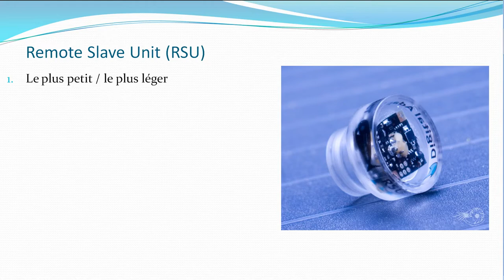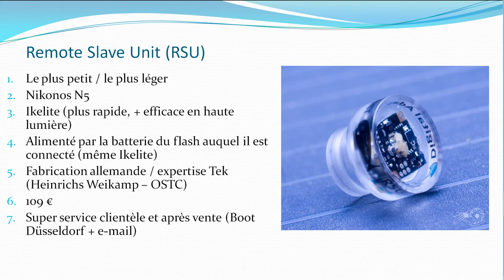RSU (Heinrichs Weikamp) : Le plus petit et léger des déclencheurs de flashs sous-marins déportés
Les commandes de flashs à distance ou déclencheur de flashs esclaves, ils sont utiles en photographie sous-marine pour vous embellir les photos
en ajoutant de la lumière dans des épaves ou des endroits cachés. Ils peuvent aussi être utiles lors de photographie macro.

Dans cette vidéo je vous présente le déclencheur à distance RSU de chez Heinrichs Weikamp.

Si vous ne l'avez pas encore : votre livre gratuit: "4 étapes pour réussir vos photos macro sous l'eau". A télécharger en suivant le lien ci-dessous: